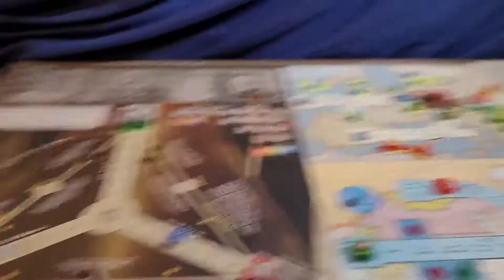Churchill Solo Playthrough Turn 8 Part III Decision Segment and War Phase